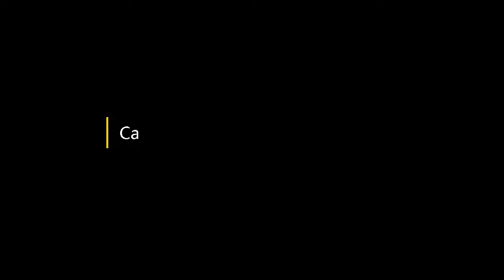Excellent hoist carbonization furnace / wood log carbonization furnace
Airflow continuous coconut shell charcoal carbonization furnace is our new invent, which is also combined type. The charcoal can be hoisted outside, in this way the cooling time can be reduced much, thus, the productive efficiency increases a lot. It is the ideal choice for mass production of charcoal. This type of furnace adopts the structure of unique air storage chamber, to fully reuse the smoke produced during the process of carbonization.
What raw materials can be carbonized by charcoal carbonization stove:
1. Tree branches, waste furniture, waste wood, whose diameter is more than 30mm.
2. Some nut shells, such coconut shell, walnut shell, etc.
3. Sawdust briquette, rice husk briquette, jute stick briquette, or other briquettes made from agricultural materials.
4. Rice husk, coconut dust, palm kernel, sawdust, or other biomass agricultural powder materials.